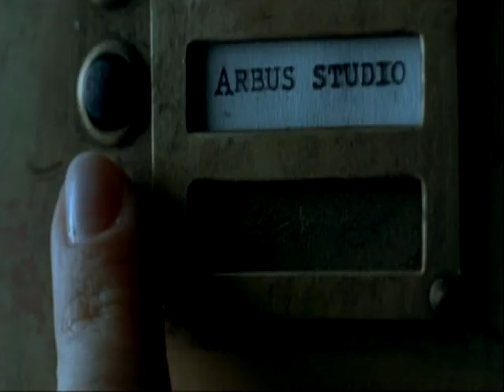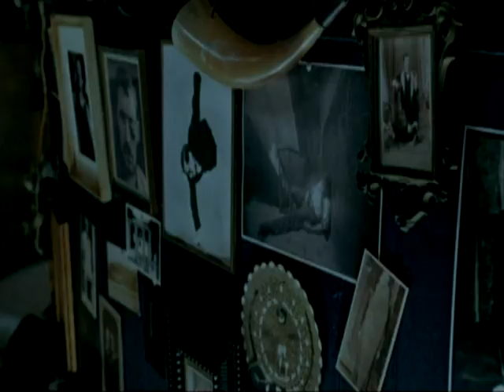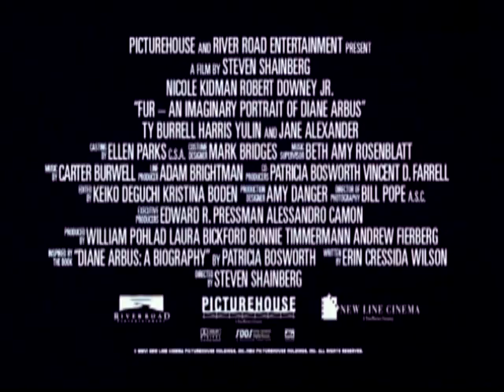Fur - Un Ritratto Immaginario Di Diane Arbus (Trailer Italiano)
Il trailer in Italiano di Fur - Un Ritratto Immaginario Di Diane Arbus.